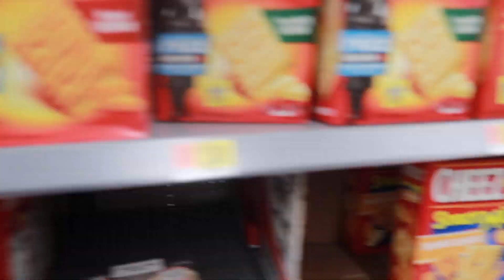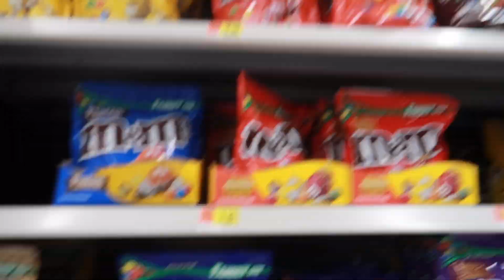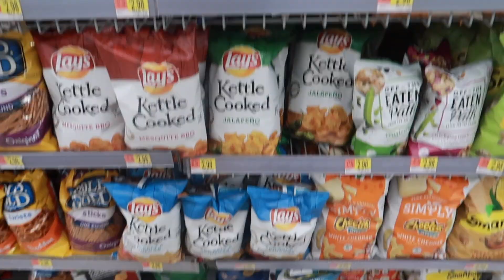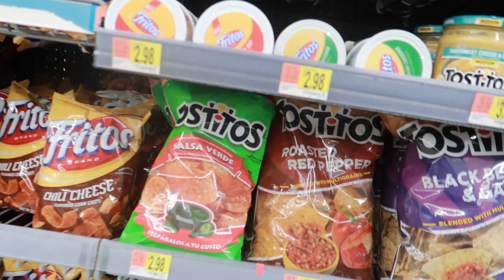Talk For The Haters